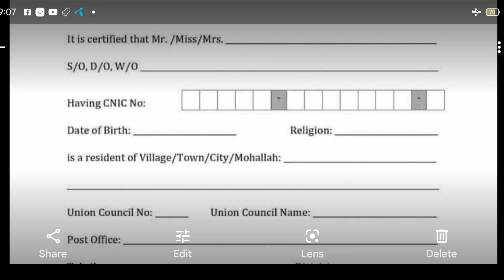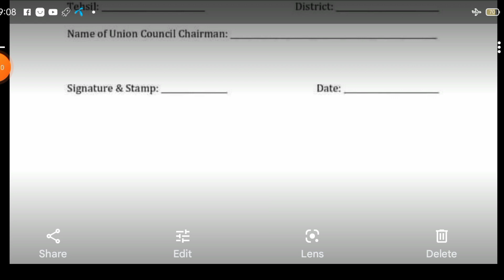Essential Documents for PST and CT Interview 2022